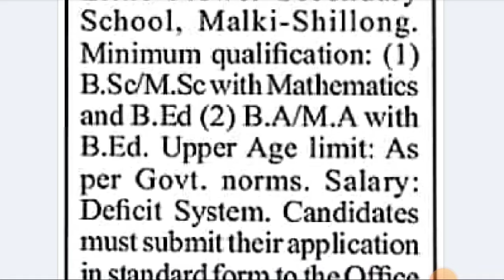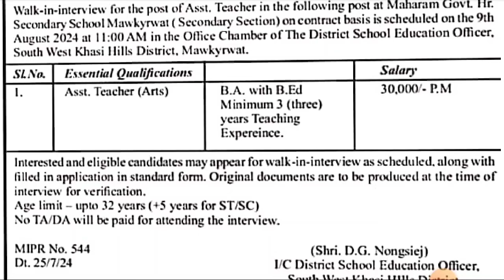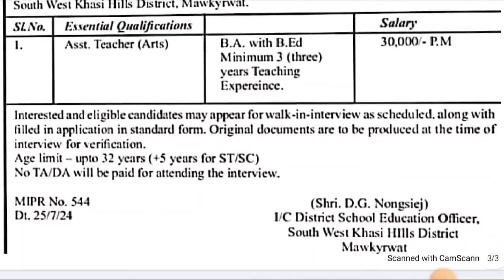LAITKAM HIKAI 4 TYLLI KI POST | DEFICIT BAD NON DEFICIT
Laitkam hikai deficit bad non deficit kiba don ka qualification sa apply

Laitkam hikai

Result LDA 2019